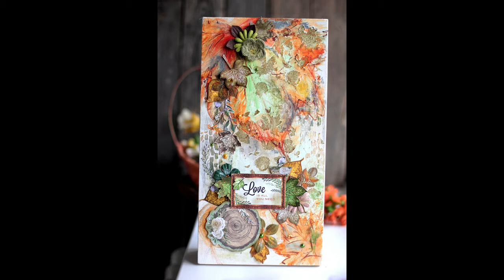BoBunny - Garden Party Mixed Media Canvas